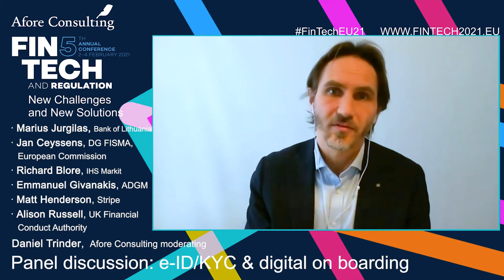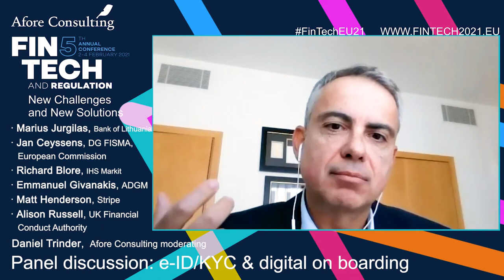Panel on e-ID/KYC and digital on-boarding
- Marius Jurgilas, Board Member, Bank of Lithuania
- Jan Ceyssens, Head of the Digital Finance Unit, DG FISMA, European Commission
- Richard Blore, CEO KY3P, IHS Markit
- Emmanuel Givanakis, Deputy CEO ADGM Financial Services Regulatory Authority
- Matt Henderson, Business Lead EMEA, Stripe
- Alison Russell, Head of Innovation Department, UK Financial Conduct Authority (FCA)